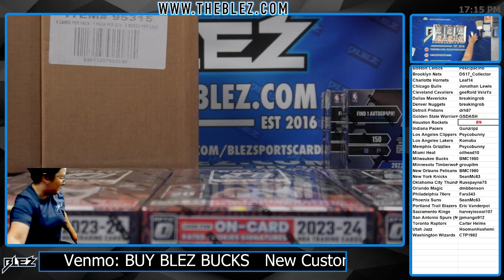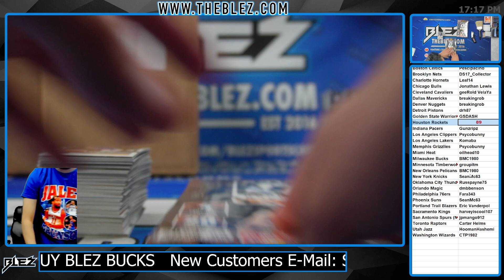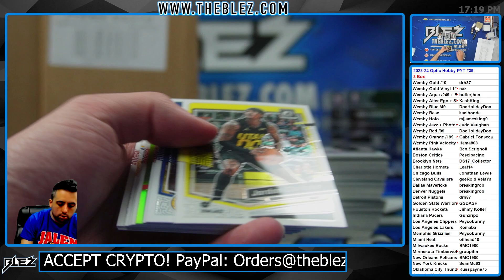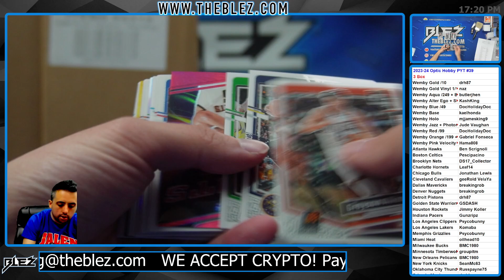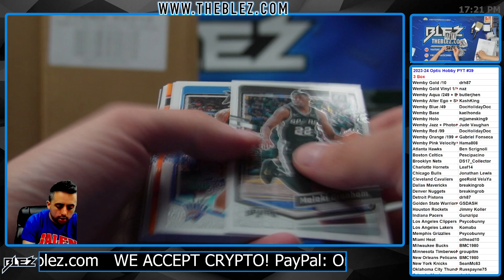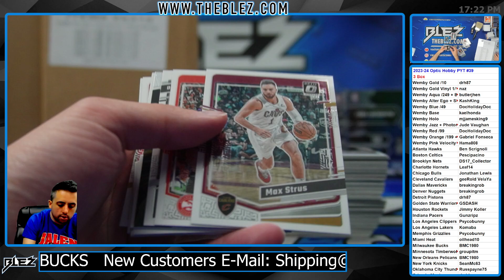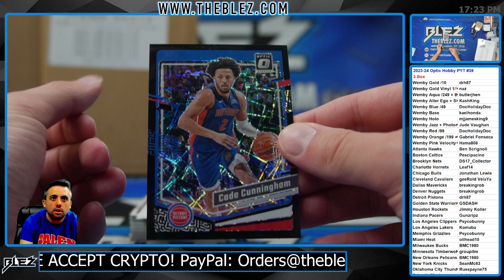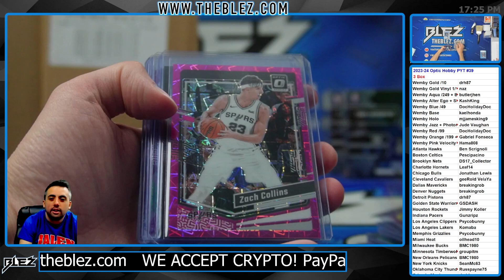2023-24 Panini Optic Hobby NBA 3 Box Full Case Break #39 Pick Your Team